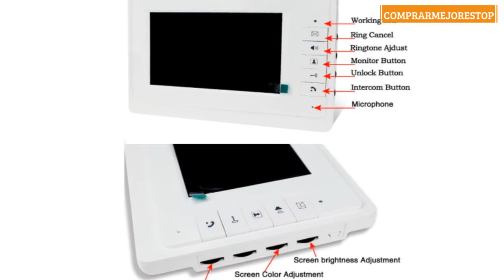LIBO 7" Cable Hogar Videoportero Interfono Timbre de Puerta IR Nocturna Cámara 25 Anillos IP54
LIBO 7" Cable Hogar Videoportero Interfono Timbre de Puerta IR Nocturna Cámara 25 Anillos IP54 Impermeable para Cerradura de Puerta Sistema de Entrada